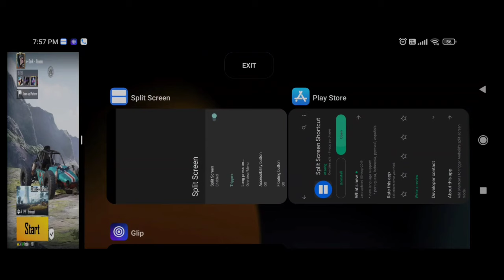New secret iPad View Trick👍🏻 No split Screen option problem Fix😳😳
configuracion perfecta para samsung a3, a5 a6, a7, j2, j5, j7, S5, S6, S7, 59, A10, A20, A30, A40,A50, A70